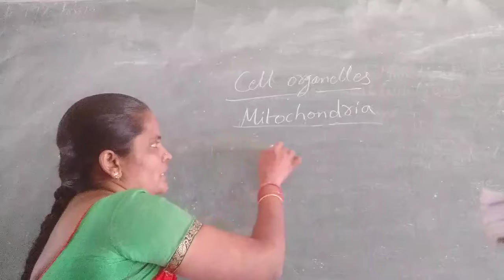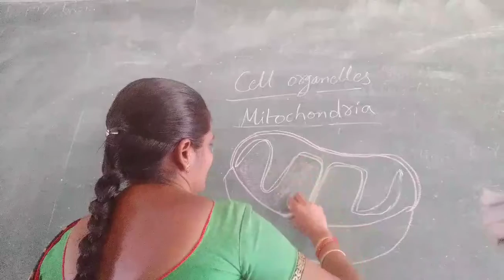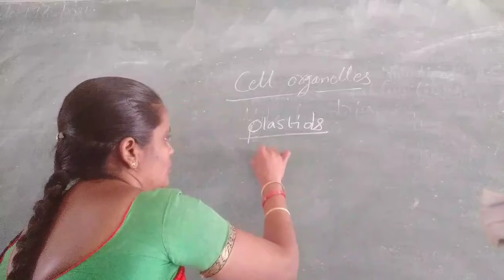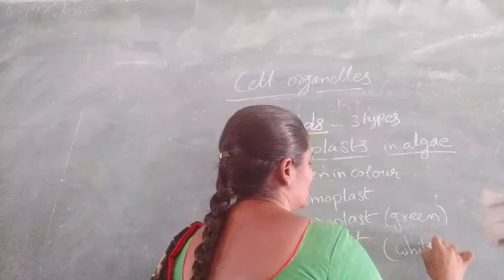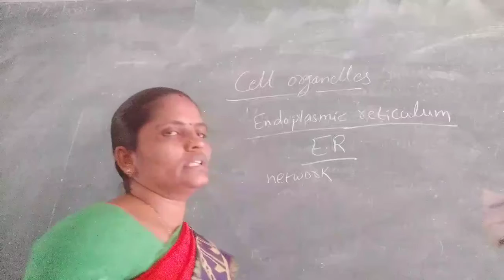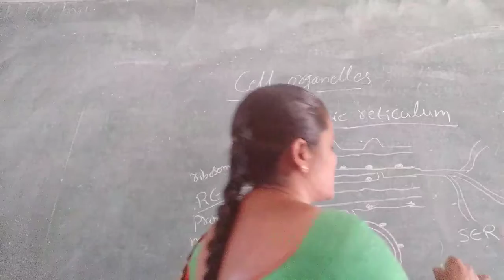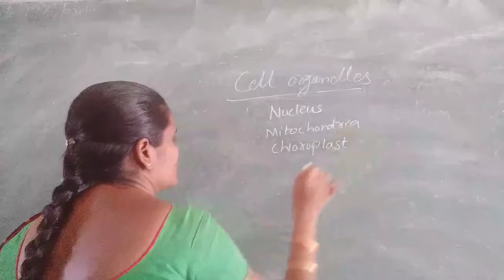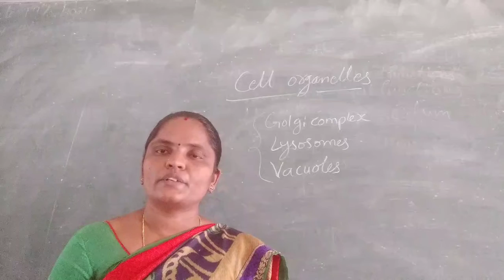9th grade cell organelles (part- 2)